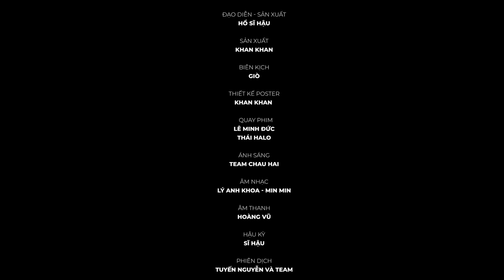NƠI BÌNH YÊN NHẤT LÀ VỀ BÊN EM - TẬP CUỐI [WEB DRAMA BOYLOVE VIET NAM]